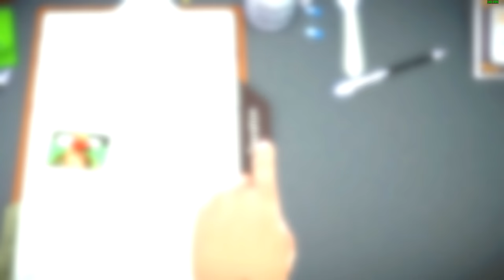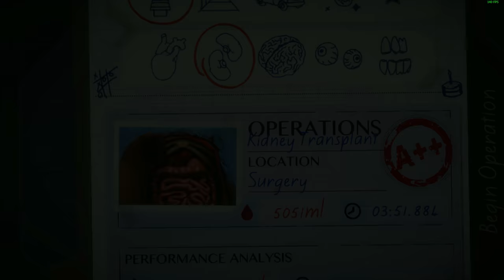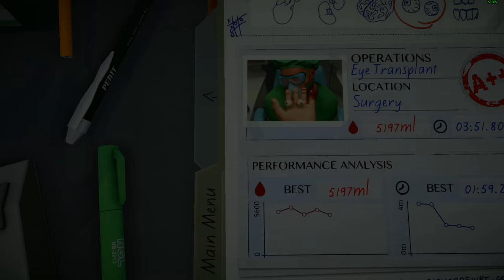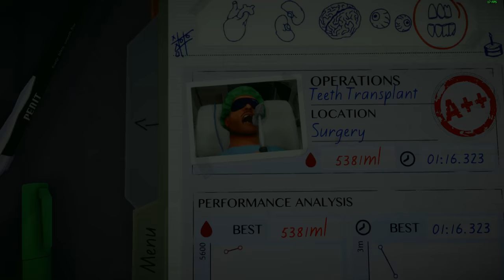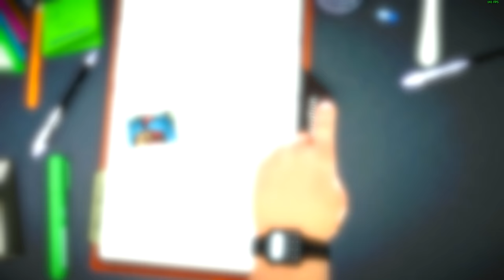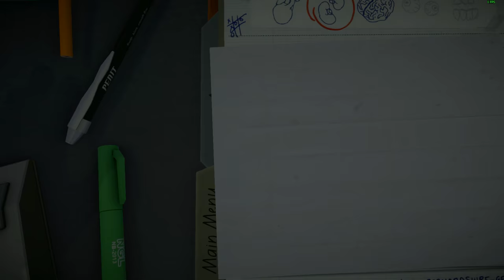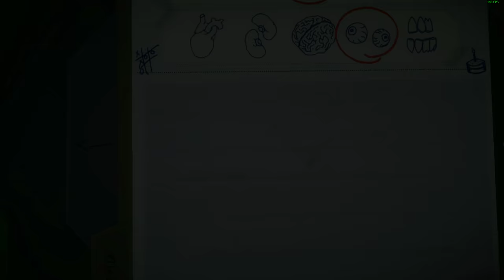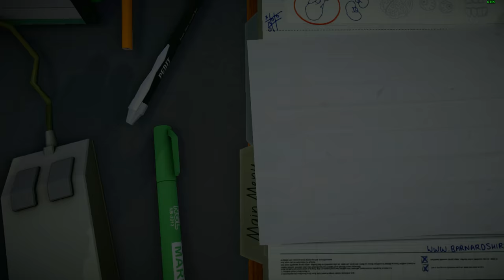Surgeon Simulator: Anniversary Edition - All Surgeries/Transplants A++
This includes all the alien surgeries, all of the normal/corridor/ambulance/space surgeries, TF2 and Trump, timestamps below. This is one of my game that I really wanted to complete it since 2013, FeelsOldMan.

Getting A++ on all surgeries is much harder on the Anniversary Edition, but at least I got it. Some of the early surgeries were on 720p resolution (because I was using an old monitor for some of the recordings) so I've stretch the videos to 1080p resolution.

►Timestamps◄

0:00 - Intro

⦿ Normal ⦿

00:47 - Heart
03:50 - Double Kidney
08:57 - Brain
11:36 - Eye
15:46 - Teeth

⦿ Corridor ⦿

18:52 - Heart
21:09 - Double Kidney
27:09 - Brain
30:09 - Eye
33:23 - Teeth

⦿ Ambulance ⦿

36:27 - Heart
39:04 - Double Kidney
42:41 - Brain
44:46 - Eye
47:33 - Teeth

49:08 - Unlocking Space Surgery

⦿ Space ⦿

49:36 - Heart
52:42 - Double Kidney
55:33 - Brain
59:12 - Eye
1:01:26 - Teeth

1:02:52 - Unlocking Alien Surgery

⦿ Alien ⦿

1:04:39 - Gobbleshaft
1:07:12 - Cubed Trangrifier
1:09:55 - Birgirspallex
1:13:35 - Robbaloraz
1:16:54 - Pewdsball
1:20:20 - Gavichal

1:24:52 - TF2 Uber Heart
1:27:53 - Donald Trump